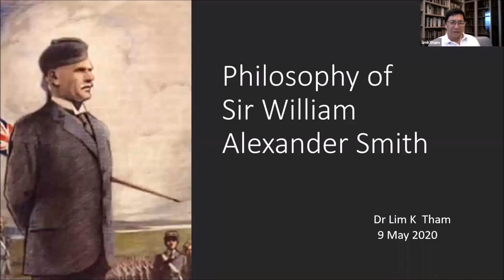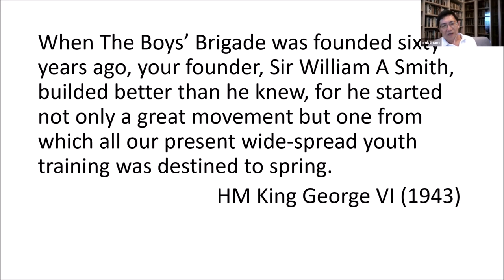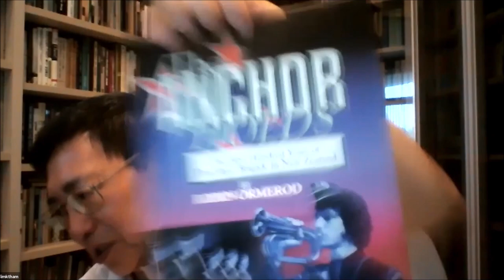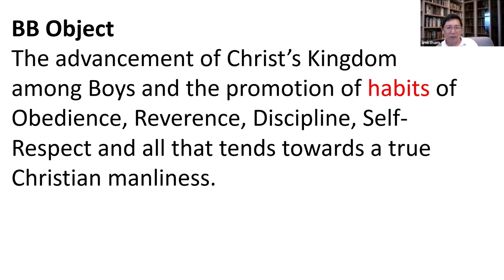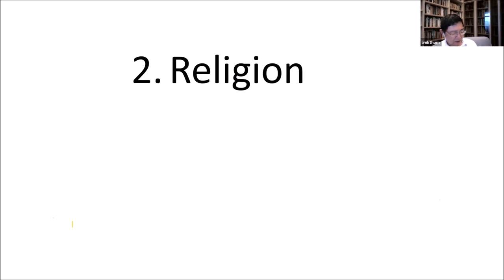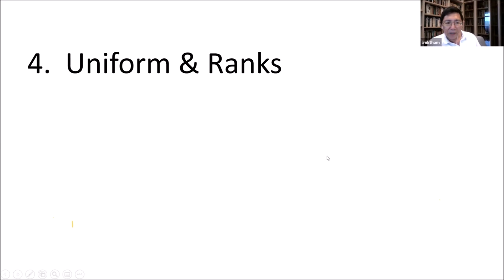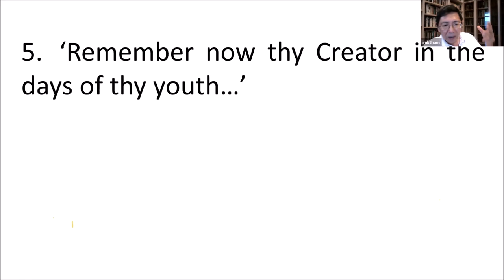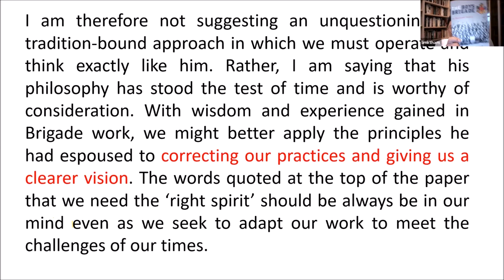Session 3 - Philosophy of Sir William Alexander Smith | OTP Webinar Series Replay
The speaker in this Session is non other than Dr Lim K Tham, from Boys' Brigade Singapore. With his unwavering passion for the Boys' Brigade, he shares about the thoughts of BB's Founder, Sir William Alexander Smith.